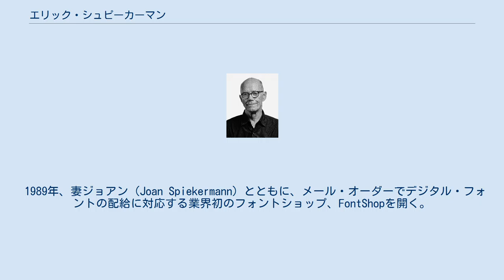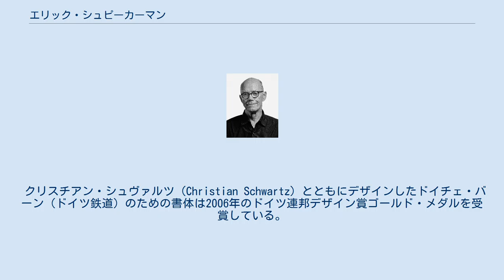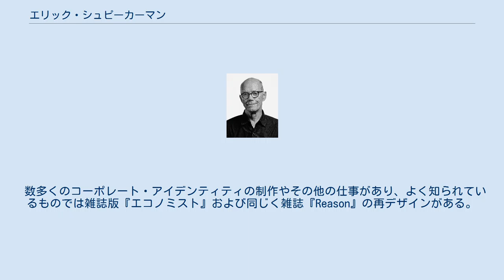エリック・シュピーカーマン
Erik Spiekermann, 2020 エリック・シュピーカーマンのデザインによるタイプフェイスのサンプル エリック・シュピーカーマン （Erik Spiekermann，1947年5月30日 −）はドイツのタイポグラファー、デザイナーである。
ブレーメン美術大学教授。
 自宅の地下室で金属活字による印刷所を経営しながらベルリン自由大学で美術史を学んだ。
1972年から1979年の間はフリーランスのグラフィックデザイナーとしてロンドンで活動し、ベルリンに戻った後、2人の恊働者とともに事務所MetaDesignを開設。
 1989年、妻ジョアン（Joan Spiekermann）とともに、メール・オーダーでデジタル・フォントの配給に対応する業界初のフォントショップ、FontShopを開く。
同ショップは現在FontShop Internationalに名を改め、FontFontを通じて多様なフォントを販売している。
 MetaDesignではいわゆるドイツ的清潔さを押し出したインフォメーション・デザインを複雑なコーポーレート・デザインに応用するアプローチで、BVG（ベルリン交通）やデュッセルドルフ空港、アウディ、フォルクスワーゲン、ハイデルベルク・プリンティングなどをクライアントに仕事を行った。
 2001年、ポリシーの不一致からMetaDesignを離れ、ベルリン・ロンドン・サンフランシスコを拠点にUDN（United Designers Networks）を創設。
 2006年4月、デザインへの貢献に対しパサデナのアート・センター・カレッジ・オブ・デザイン（Art Center College of Design）により名誉博士号を授与されている。
 クリスチアン・シュヴァルツ（Christian Schwartz）とともにデザインしたドイチェ・バーン（ドイツ鉄道）のための書体は2006年のドイツ連邦デザイン賞ゴールド・メダルを受賞している。
この賞はこの分野でドイツ最高の賞である。
 2007年、UDNはSpiekermanPartnersに名を改めた。
また、このほかにもコーポーレート・デザインの一部としてデザインされた書体が複数ある。
 共著に『羊泥棒をやめて文字の仕組みを知ろう』（Stop Stealing Sheep & Find Out How Type Works）がある。
 数多くのコーポレート・アイデンティティの制作やその他の仕事があり、よく知られているものでは雑誌版『エコノミスト』および同じく雑誌『Reason』の再デザインがある。